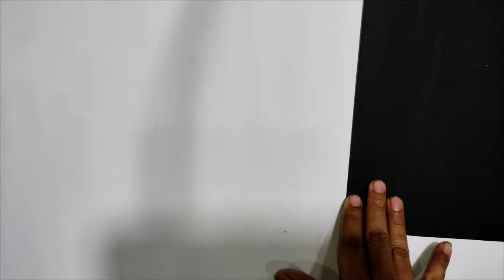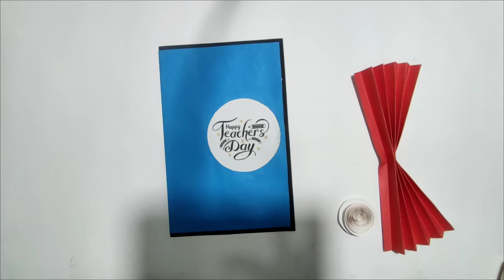DIY - Happy Teachers Day Card | Handmade Card For Teacher’s Day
Welcome to @chandanarts123  In this video, I am going to show you guys how to make a DIY Happy Teachers Day Card. An easy process is given in the video to make your own Handmade Teacher's Day Card at home.

1. teachers day card
2. teachers day card making ideas
3. happy teachers day card
4. happy teachers day card making
5. teachers day gift
6. happy teachers day card easy
7. teachers day gift ideas
8. happy teachers day craft
9. happy teachers day card banana
10. happy teachers day card craft
11. Diy teachers day gift

 Release #40 PARADISE / Official Release 2018
Produced by Ikson